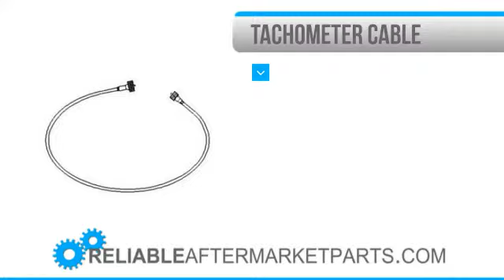1366 506334M91 New Massey Ferguson 65 Diesel Tractor Tachometer Tach Cable 29 Long